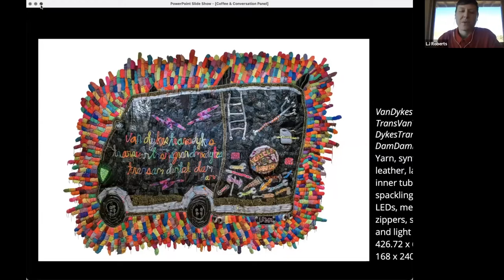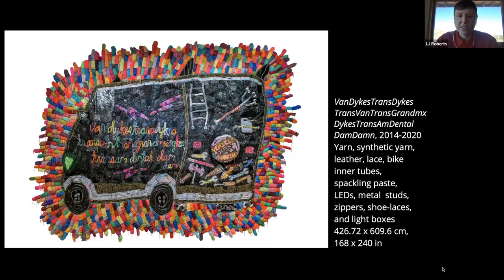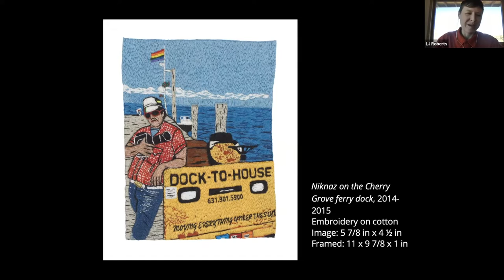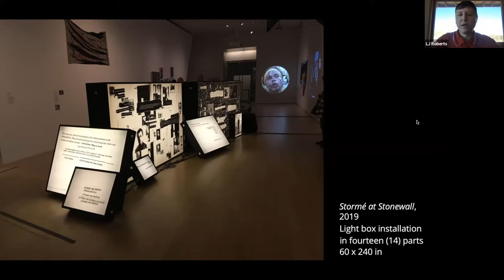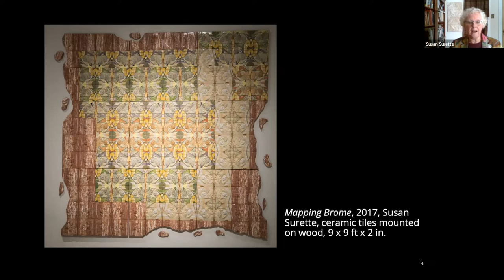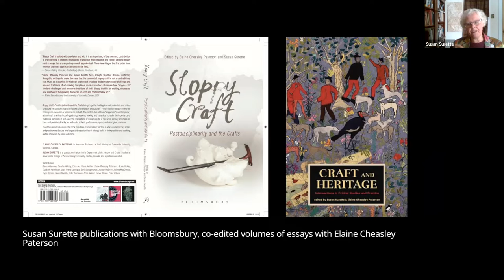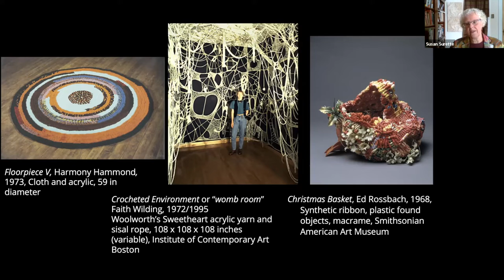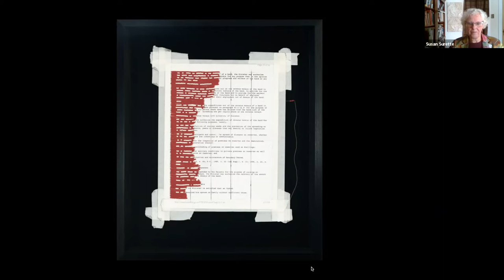JRACraft Coffee & Conversation Panel Featuring L.J. Roberts, Mindy Solomon and Susan Surette